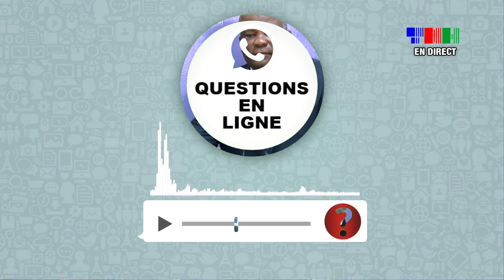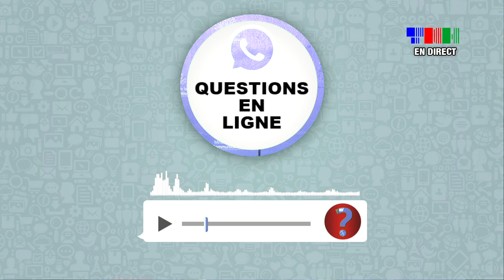CIPC 21 AVRIL 2020 | TNH EN DIRECT